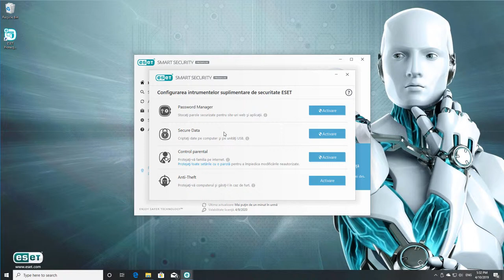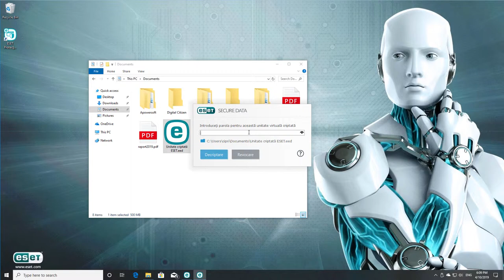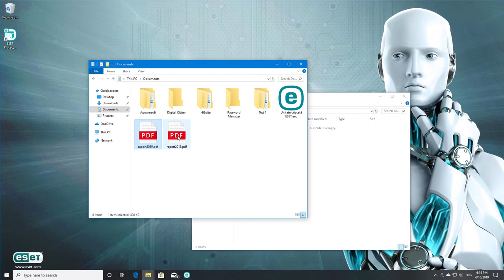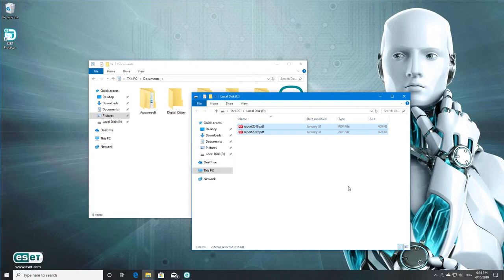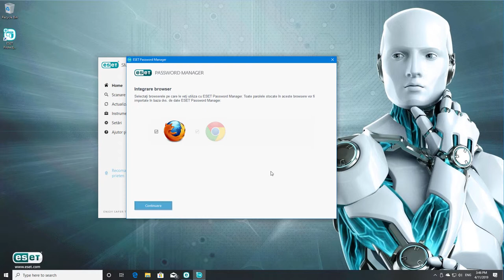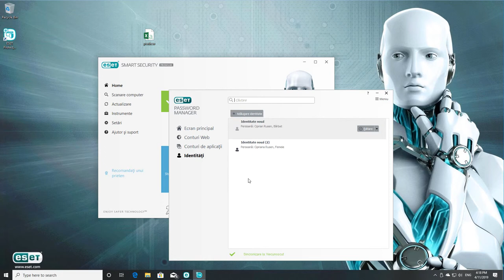Ce îți oferă ESET Smart Security Premium?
Află ce are de oferit ESET Smart Security Premium: cum arată, cum se instalează, ce module de protecție include și cum te protejează de viruși și alte forme de malware. Găsești mai multe detalii în recenzia noastră